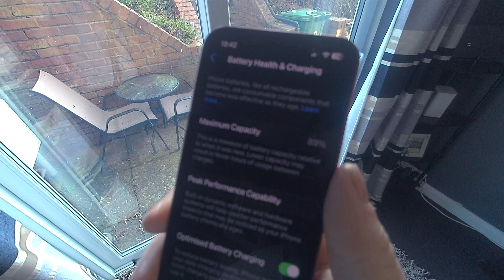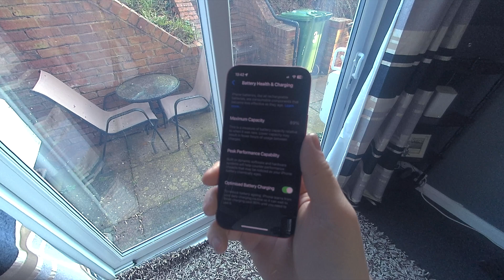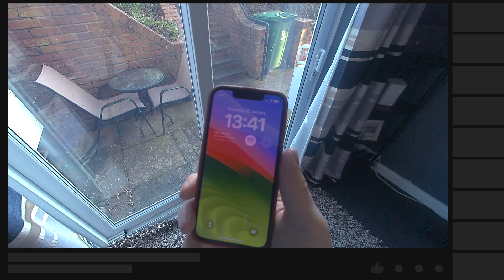iPhone 13 mini Battery Replacement | Step by Step!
iPhone batteries never last like they used to. After 18 months of owning my iPhone 13 mini, the battery health was at 89%. During that time, 11% of the battery cells have irreversibly depleted. In Lehman's, you may charge your phone more than once a day. I certainly noticed this and rather than pay an exorbitant amount of money to do this at the Apple Store, I thought I’d do it myself. I have prior experience of replacing batteries in iPhones, iPads and MacBooks. Most of which are available to view on my channel.

For this task I required a QianiLi iCopy, a new battery, new adhesive (for battery and waterproofing), suction cups, pliers, magnetic mat, five star screwdriver (pentalobe), Phillips screwdriver, tri-point screwdriver, triangle opening tool and spudger.

Chapters:
00:00 Intro
00:32 Current battery health
01:25 Items bought and used
01:59 iPhone 13 mini battery replacement
07:36 Price Comparison
07:40 Outro

⚠️ All comments are auto-moderated. Any unpleasant comments will be deleted and therefore won't be published.